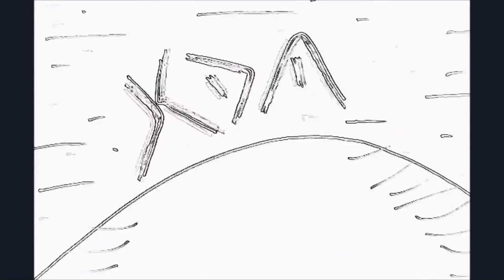KDM - FRESQUILLO | "Interception" Prod. (Fat Cat Beats)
CafialamafiaProd ♪
Letra: KDM
Production: Fat Cat Beats

Le digo al doctor que me recete algo p'a rapear más flojo pero es crónico, como un antojo. Si bajo nivel es que te cojo y estoy muy lejos en el viaje mientras miras desde abajo como subo y te preguntas ¿cómo?!, el puto verga guarra estilo loco dando clases de flow a los primos detrás de un nivel parecido.
El puto desconocido abriendo pasillo. Pásalo, tú que escuchas esto, el crítico diario pendiente de mi periódico, el titular gordo, la new, directo desde la fuente. El manantial está bién escondido y solo yo sé el camino custodiado por demonios. Tienen miedo a  caminarlo. Lo oyes fluir, perece sencillo pero es jodido el baile del diablo en el claro de luna a la luz de las sombras del miedo y bién agarrado como un puto tango argentino.
Vos sabés de qué hablo, vos que estuviste conmigo haciendo paso en lo desconocido. Se fueron asustados al oir el ruido, en esa ruina me perdí contigo, amigo del cielo, sin tiempo te digo que bendecido estás en dónde estés, es tú camino, sus mierdas siempre me importaron un comino y en este rollo si me pongo es p'a matarlo, así lo entiendo. Yo no hago Rap político, soy el estado, estoy comprometido solo conmigo, no hay alusión si no está merecido. Solo viajes de ego supremo y pantaka bajado hasta el tobillo, es la respuesta al mundo, dime ¿qué me ha dado?!, pues eso!, falo y culo y huevos colgando hasta el suelo estilo Muelle, pionero.
Pájaro en noches de invierno sobrado de gusanos e insectos.
Besa mi cero y hablamos de números. El friki más serio y la serie del momento y tiempo de inventario.
Fin de temporada, mi Rap fuera de stock te deja en shock, tan caro y con estos precios!, avalancha y empujón, quieren llevárselo todo. Lo dejo, llego tarde al tajo. No he dormido un carajo pero no te fallo, sobrado siempre y siempre pillo.
Grabo ya y que no se pierda este fresquillo!!.